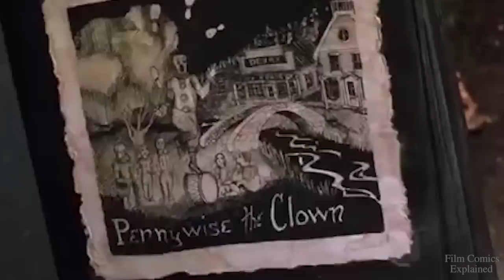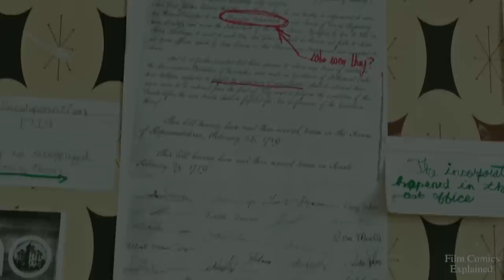IT (Creature) ORIGINS + POWERS Explained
often seen taking the form of “Pennywise the Dancing Clown, It was essentially an evil primordial entity that haunted the down of Derry.

ABOUT ME
This channel was created to assist in answering all of your questions about Films and Comics in an easy to understand way.